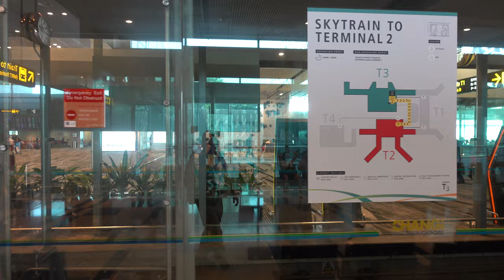Changi Airport Skytrain T2 to T3 through Jewel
Public access cabin from Terminal 2 to Terminal 3 through Jewel Changi Airport